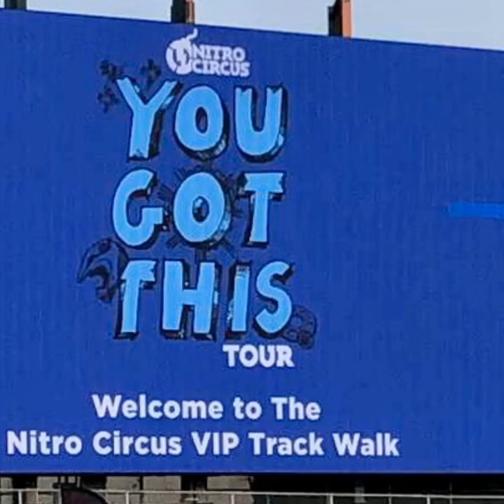Nitro Circus, NH 2019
Manchester, NH
Made with Quik Video Editor